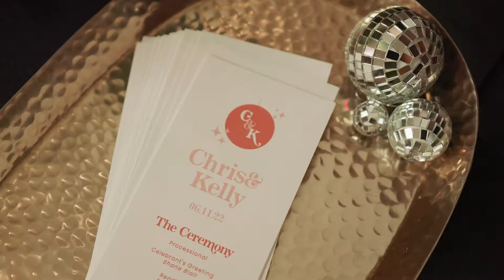Colorful + Joyful Wedding at The Sanctuary on Penn | Downtown Indianapolis Wedding | Teaser Film